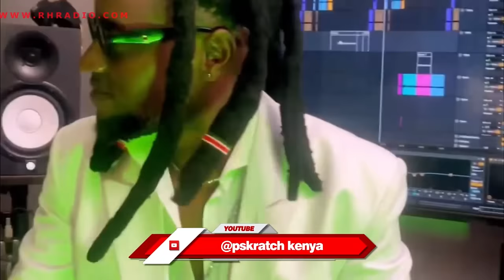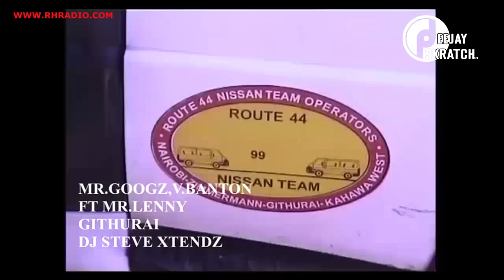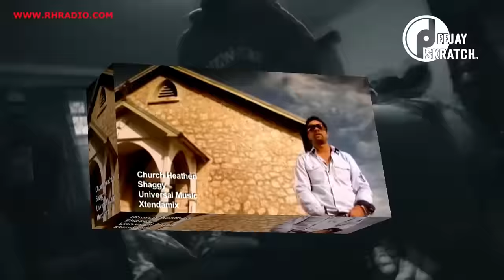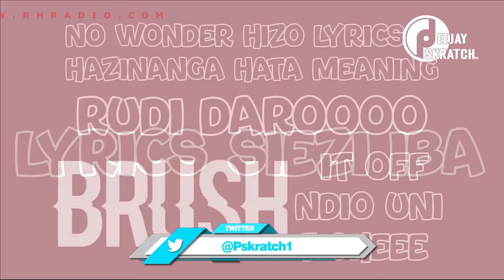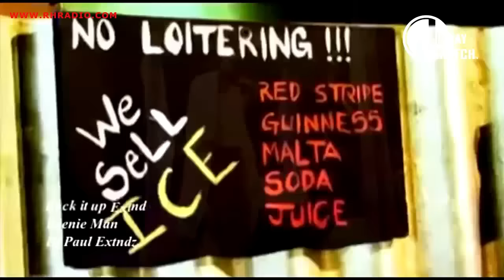ARBANTONE, GENGETONE, DANCEHALL VIDEO MIX BY DJ PSKRATCH , FT LELE, TIKTOKER, KISHASH, RH EXCLUSIVE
DJ PSKRATCH THE INFERNO HIT MIX  ARBANTONE, GENGETONE, DANCEHALL, FT LELE, TIKTOKER, KISHASH, RH RADIO